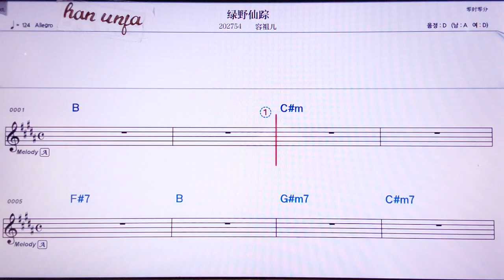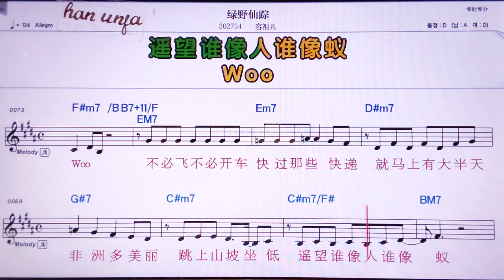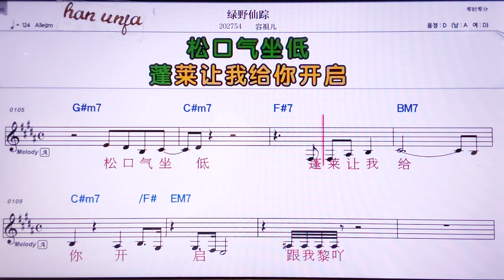💖뤼예씨앤쑹/룽주얼 👍MR,노래방, 악보, 코드,Karaoke With Sheet Music